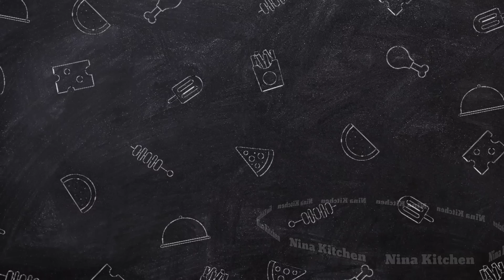FISH CURRY | Tasty South Indian Fish Curry | Authentic Indian Fish Curry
Authentic South Indian Fish Curry.  Ingredients are below.

INGREDIENTS
Fish : 500g-1kg
Mustard seeds : 1/2 tsp
Fenugreek seeds : 1/2 tsp
Salt : 1 and 1/2 tsp
Olive oil or any cooking oil : 3 tbsp
Curry leaves : 10-12
Ginger : 1 tbsp
Garlic paste : 1 tsp
Fresh chilli : 2
Onion : 2
Tomato : 1
Red chilli powder (spicy ): 1 tsp
Kashmiri chilli powder( mild) : 3 tsp
Turmeric powder : 1 tsp
Coriander powder : 1 tsp
Garcinia cambojia/Kodampuli/Malabar tamarind : 3

Music credits;
Markvard: